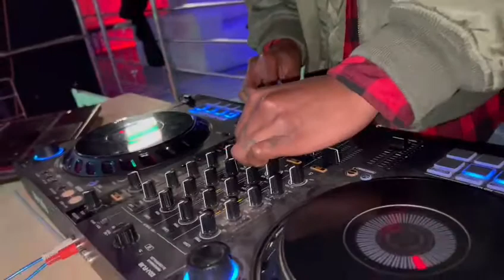Go the extra mile, it's never crowded there.